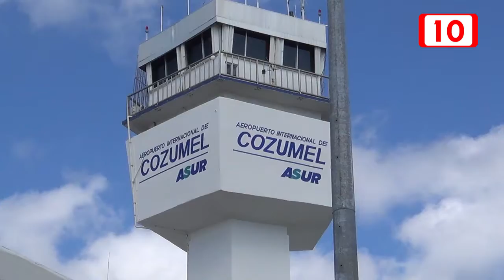En aumento las frecuencias aéreas para Cozumel